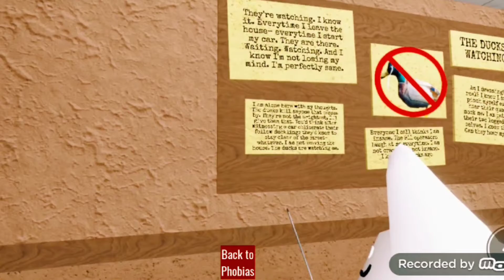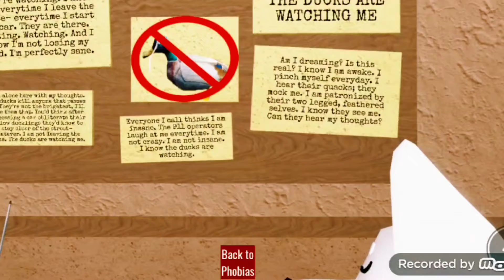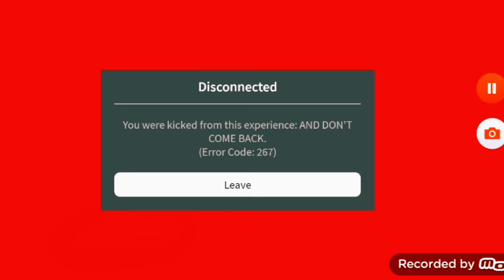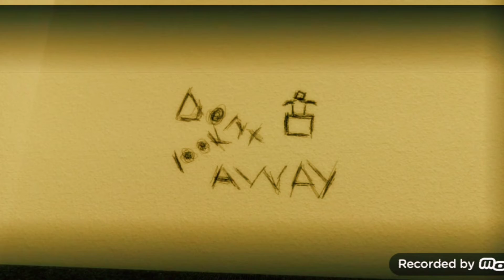playing Phobias with my sister phobias (part 1)